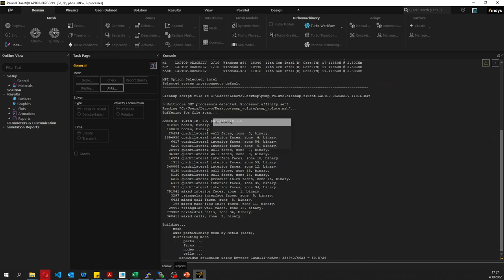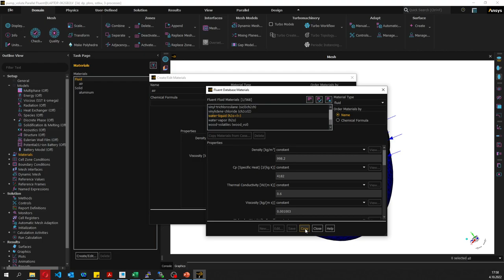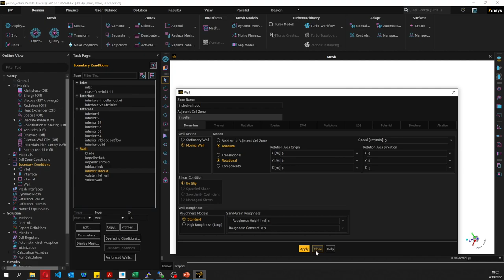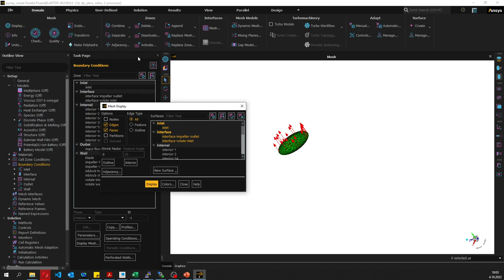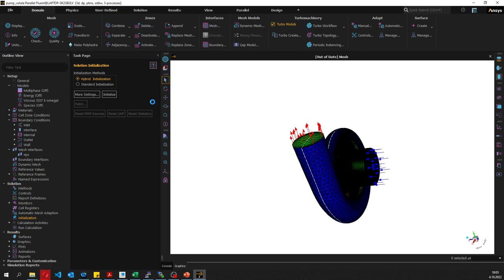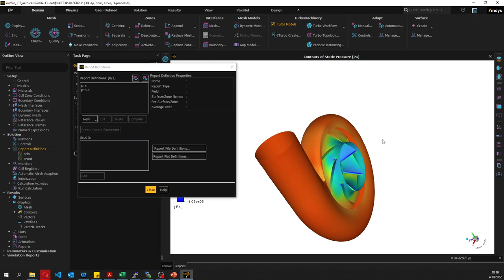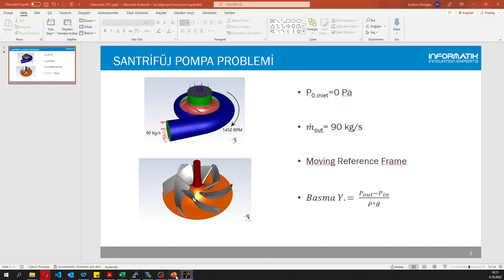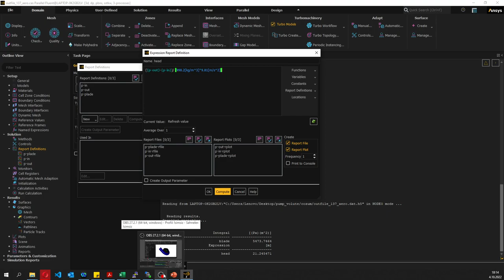Ansys Fluent’te Santrifüj Pompa Analizi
Ansys Fluent’te turbomakinelere yönelik özelleşmiş araçları ile turbomakine analizlerinizi kolaylıkla yapabilirsiniz. Bu videomuzda MRF metodu kullanılarak pompanın akış analizi yapılmış ve performans parametreleri hesaplanmıştır.

Ansys Fluent hakkında detaylı bilgi edinmek için bize ulaşın.